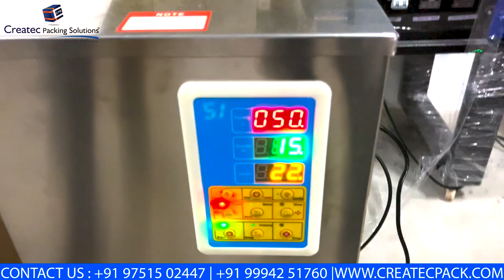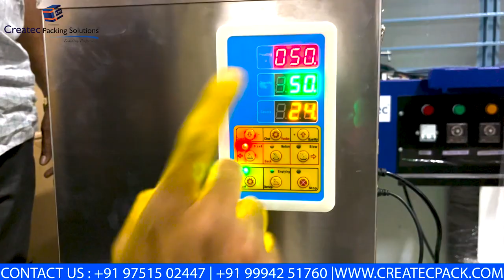Masala Powder Weigh Filling Machine | Filling Machine Coimbatore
Welcome To Createc Packing Solutions,

Turmeric Powder Weigh Filling Machine Video.

"Discover our cutting-edge powder weigh filling machine designed for precise and efficient packaging. Our innovative technology ensures accurate filling, minimizing waste and maximizing productivity. Explore our range of solutions for your packaging needs today!" "Looking to streamline your packaging process? Our powder-weight filling machine is the solution you've been searching for! With advanced technology and precision engineering, our machine ensures accurate and efficient filling every time. Say goodbye to waste and hello to increased productivity. Watch our video to learn more!"

"Explore the world of powder-filling machines! From pharmaceuticals to food products, these machines revolutionize packaging efficiency. Join us as we delve into the intricacies of powder-filling technology, showcasing how it optimizes accuracy and boosts productivity in various industries.

New and Customized Strapping Machines Available,

"powder filling machine, packaging efficiency, precision packaging, filling technology, productivity optimization"